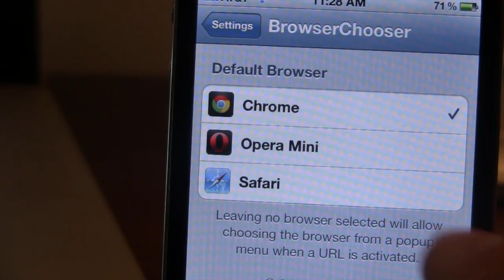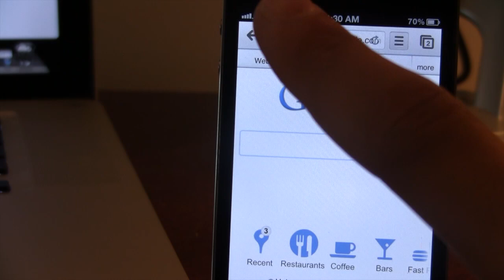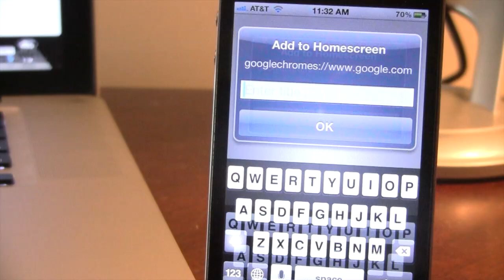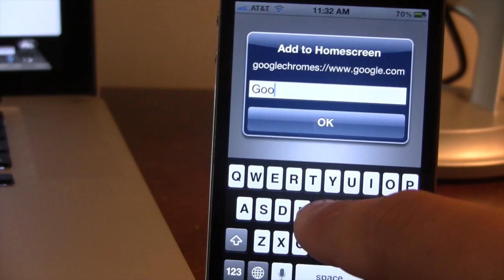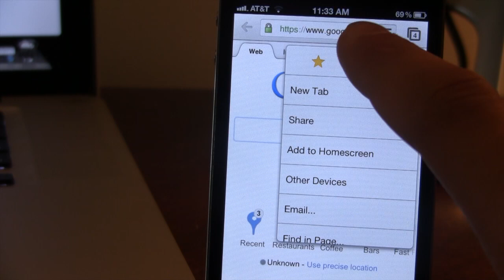Top 5 Chrome iOS Tweaks - Best Tweaks for Chrome iOS on iPhone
With the release of Google Chrome iOS, many tweaks have been made available to optimize your experience on google chrome. This video shows you 5 great tweaks for chrome iOS.

Tweaks:
BrowserChooser
Chromizer
ChromeCustomization
EasyRefresh for Chrome
Better Chrome